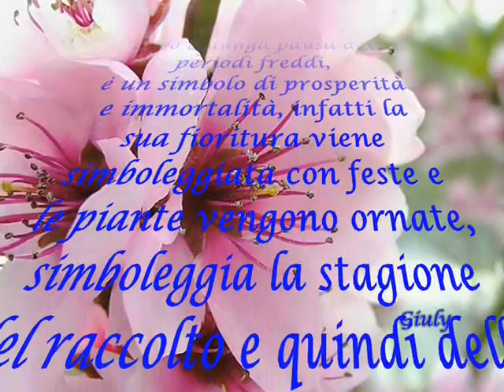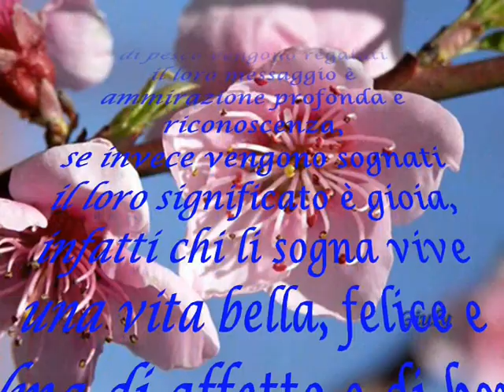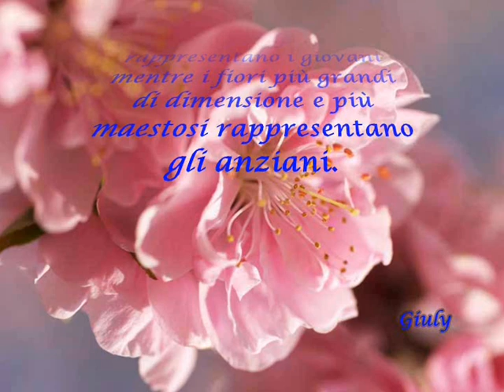FIORI ROSA FIORI DI PESCO - Marcella Bella canta Battisti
Nel  video sono stati trovati contenuti protetti da copyright.
L'autore della rivendicazione acconsente all'utilizzo dei suoi contenuti nel tuo video di YouTube.
Tuttavia, il video potrebbe contenere degli annunci.
Fiori Rosa Fiori Di Pesco - Marcella Bella  - SME - Per conto di: RCA Records Label

IL FRUTTO DELLA PESCA, SIMBOLO E LEGGENDA.

In Cina e più in generale in Oriente, questo frutto è portatore di un significato simbolico che ben è introdotto dalla leggenda intitolata" IL MONTE DELLE PESCHE SACRE ".
Il racconto popolare è ambientato sul monte Sondo.
Cima situata ad ovest di Kyongiu, attualmente nella Corea del sud.
 La salita richiede circa un ora e mezza di cammino.
Il nome Sondo ha delle implicazioni interessanti giacché, nella lingua del luogo, "do" significa pesca e "son" soprannaturale.
La narrazione afferma che un giorno un abitante di un villaggio andò a pescare in un lago nascosto fra le cime delle montagne.
Spinse la sua zattera in un insenatura che non aveva mai visto prima e avvicinandosi alla riva rocciosa, notò fra gli arbusti l'ingresso di quella che sembrava essere una grotta.
Facendosi luce con la lucerna, entrò nella grotta e, percorsa una lunga caverna, sbucò, improvvisamente, in una luminosa vallata, completamente nascosta dall'esterno.
 Vagò come in sogno, ammagliato dalla bellezza del luogo, incontrò delle persone affabili che lo invitarono al villaggio e gli offrirono da mangiare delle pesche, le stesse che aveva visto crescere sugli alberi della valle.
Si trovò così bene fra questa gente che si fermò per tre giorni prima di decidersi di tornare indietro.
Quando tornò al suo villaggio, il pescatore non riuscì più a capire dove fosse, Non trovò più nessuno di quelli che conosceva.
Persino nella sua casa viveva una famiglia che non aveva mai visto.
Quando disse chi era, alcuni degli anziani del villaggio, ricordarono vagamente di aver sentito la storia di un uomo con quel nome,
scomparso trecento anni prima, mentre stava pescando su un lago sperduto tra le montagne.
Gli dissero che la sua vedova aveva allevato i figli da sola,
con grandi sacrifici e che uno dei suoi discendenti vive ancora nel villaggio e lo potrebbe accompagnare alle tombe di famiglia.
Al che il pescatore non credendo alle proprie orecchie gridò " ma sono quel pescatore e sono stato lontano da casa solo tre giorni".

Gli anziani del villaggio lo guardarono con compassione, scuotendo la testa e pensando che non fosse in sé.
 Il pescatore, tornò sulla montagna, ritrovò il lago e cominciò a ricercare l'ingresso della grotta, inutilmente passò giorni e giorni fra i monti, ma tutto era invano.
Nessuno credette alla storia del vecchio pescatore, ma l'idea che potesse esistere un giardino che produceva pesche soprannaturali si diffuse così tanto che il monte fu battezzato con il nome di Sondo,  monte delle pesche sacre, nome con il quale, ancora oggi, è conosciuto